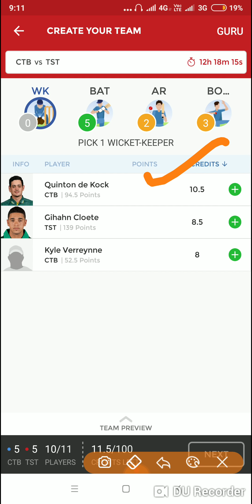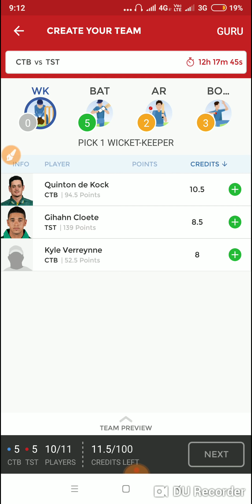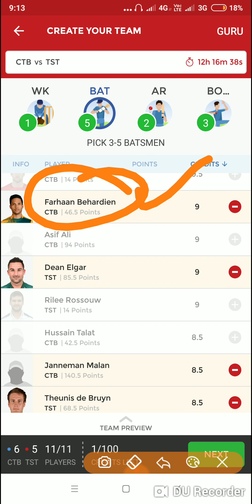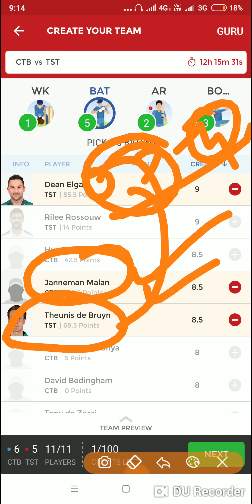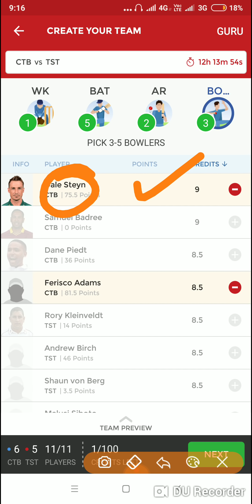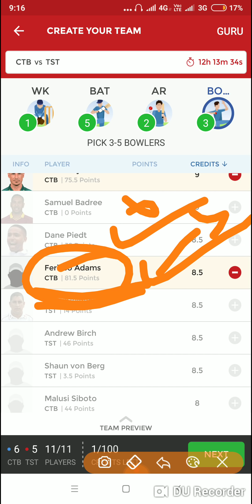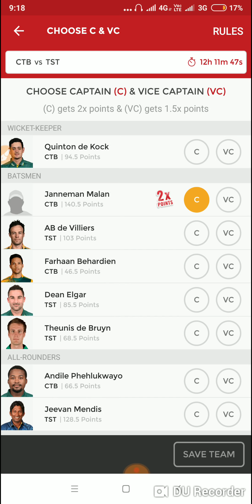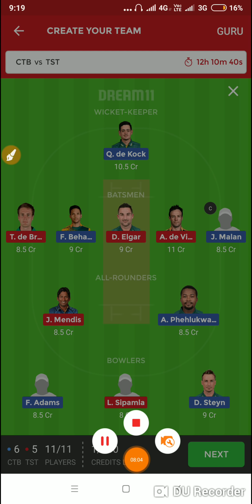CTB vs TST Dream11 Team Prediction: Preview | A Nortje Ruled Out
When and Where:

CTB VS TST, 17th T20, Mzansi Super League 2018.
SuperSport Park, Centurion.
01 December, 10:30 PM IST.